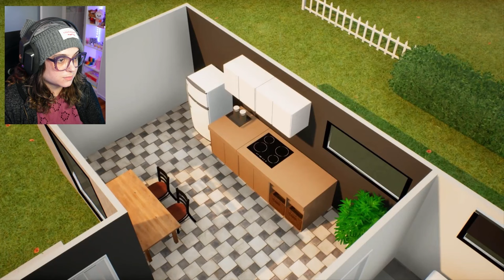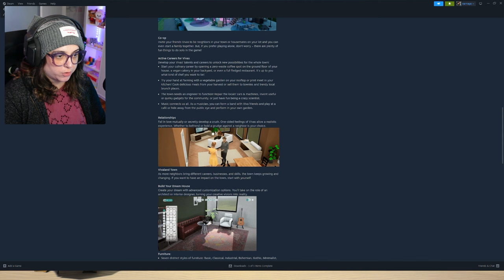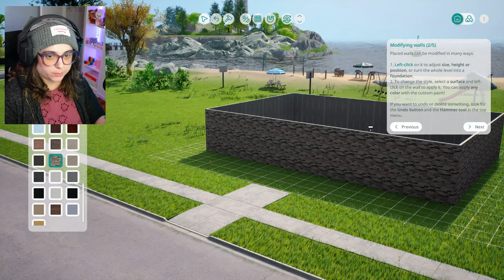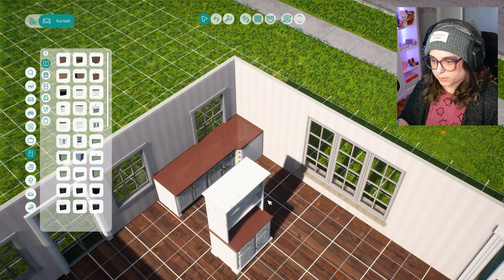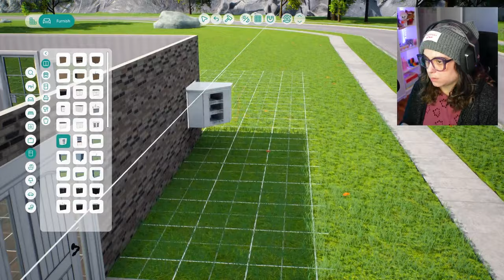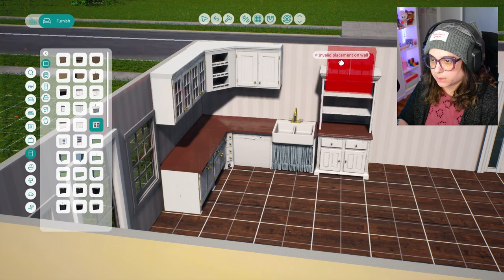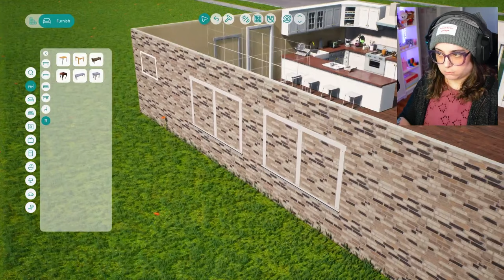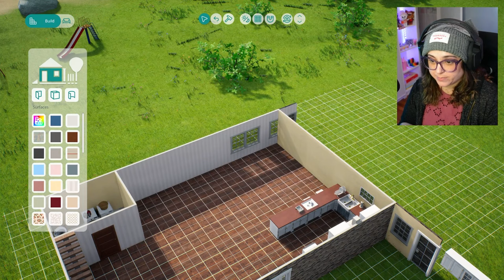The Sims, but make it mulltiplayer | 'Vivaland' First Look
Vivaland is a life sim where 1-8 players can craft their stories in a modern small-town. It's an upcoming addition to the life simulation genre, slated for release this year. Today I downloaded and played the demo of the game's build mode - Vivaland Dream House, and recorded it so that we could check out the game's building features together.

0:00 - What's Vivaland?
1:00 - Steam Trailer & Description
6:00 - Creating a Town & Choose a House
7:00 - Building a House
41:00 - It starts to fall apart :')
44:00 - Final thoughts

Whether you're like me and have spent WAY too many hours obsessed with life simulation games, or you're completely new to the genre, Vivaland is making big promises for everyone (it remains to be seen if they'll be able to deliver).

If you tried the Dream House demo, let me know your thoughts! Did you experience any interesting bugs during your gametime? Would you like to see me play more (maybe in the multiplayer mode, or when more features are released)?